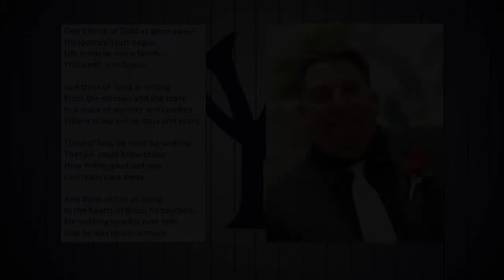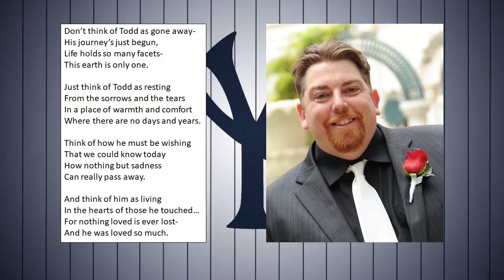Todd Anderson Memorial Video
Pictures and videos from Todd's Life